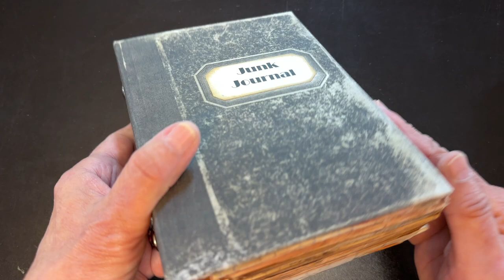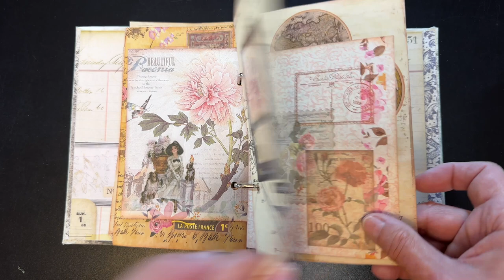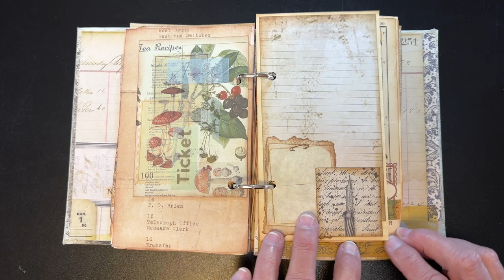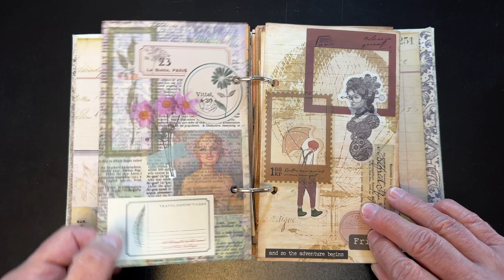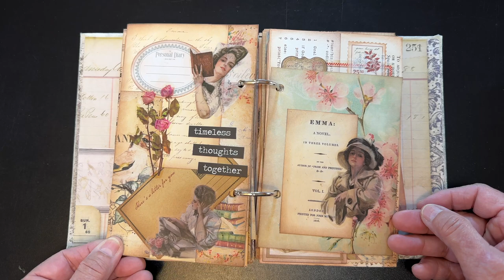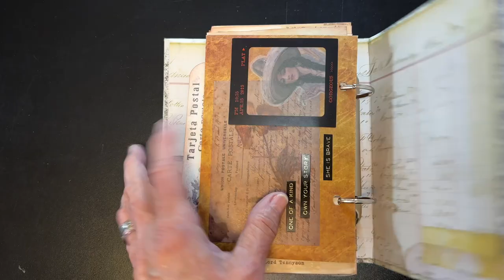Junk Journal - Collage Journal -TH Worn Notebook Binder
I used the Tim Holtz idea-ology worn notebook binder for this junk journal/collage journal/art journal. I assembled the book using leftover papers from previous projects. I stamped, washi-taped and sticker-ed to my hearts content! Includes foldouts, tucks and journaling cards. Lots of collaging but still room for notes and journaling! Fun project!